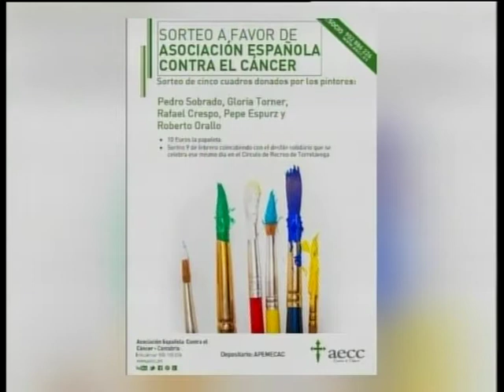CPM 12 FEBRERO, AVANCE CON ESTILO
Hoy, en CPM, repasaremos todos los detalles del desfile a favor de la AECC, pero el Experto en Comunicación de Moda, José Luis Callejo, nos hace un breve adelanto...